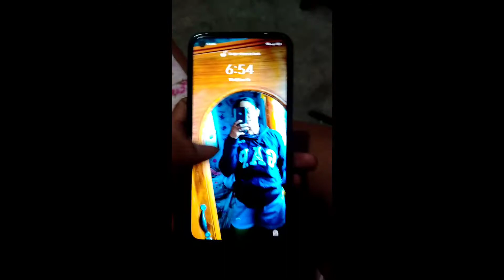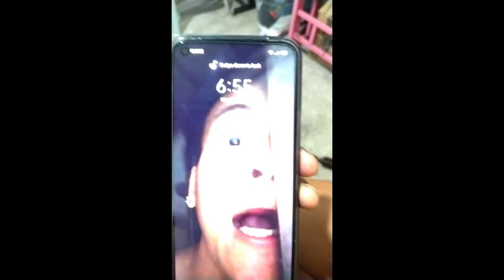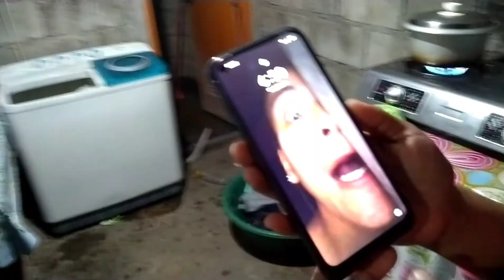TRIPpin mommy jenna.